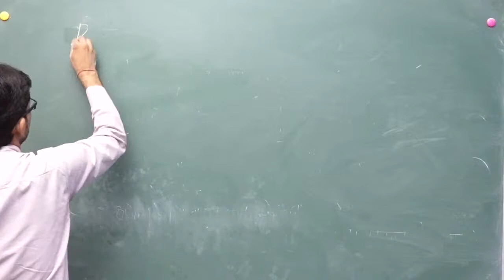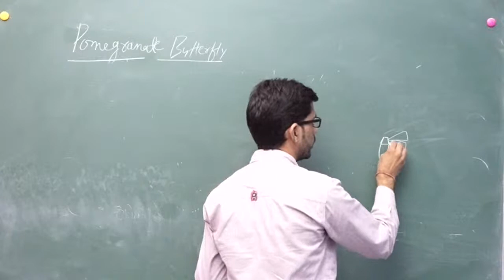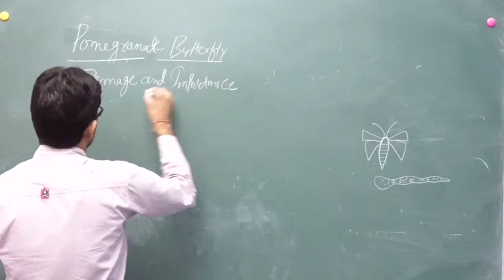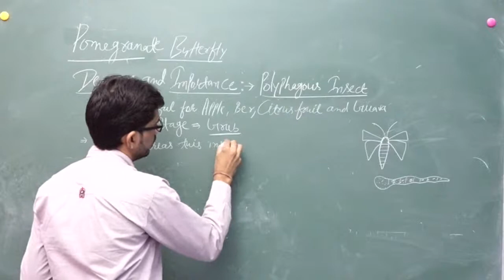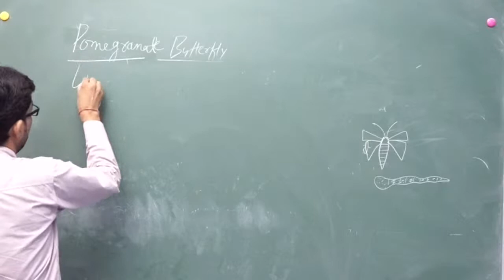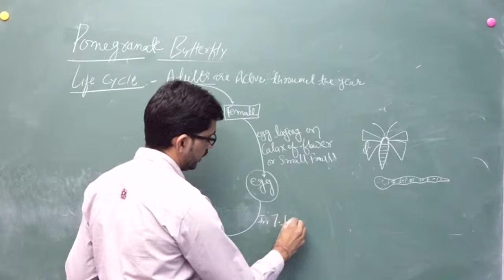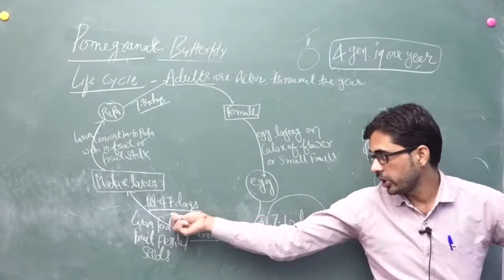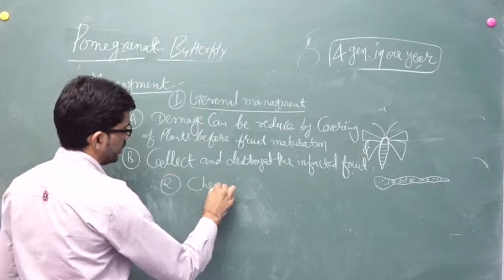12th Agri. biology (important insects pest of crops & storage) part-12 E.M